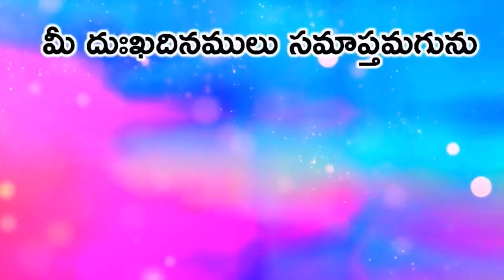10 02 2024 Sathish Paul garu అంశం : కృప పొందుకొనుట